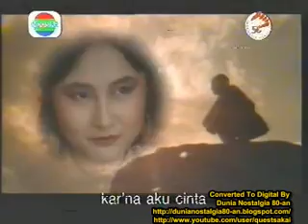Original Opening Pangeran Menjangan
heheheh tahu kan filmnya ? ya pasti tahu cuman lagunya aja yang beda heheh ya ini dia lagunya Pangeran Menjagan alias Duke of Mount Deer yang pernah tayang di Indosiar tahun berapa lupa deh, lagunya enakkk kaga tahu yang bawain siapa mungkin temen temen ada yang tahu ?